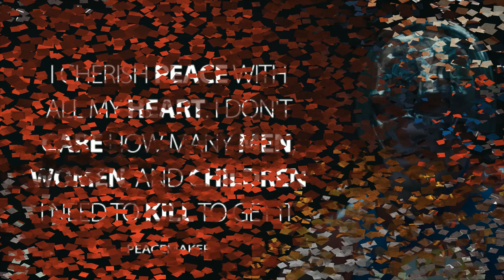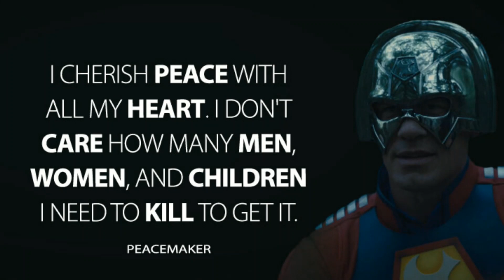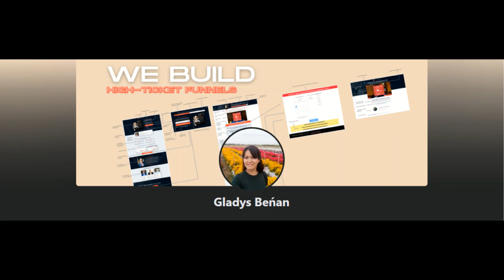PEACEMAKER: Ang Batas ay Nasa Kanyang Mga Kamay 🦅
Ang mayabang na "Superhero" mula sa DC Extended Universe... 👌

Click po ang Bell notification. Maraming Salamat po :)